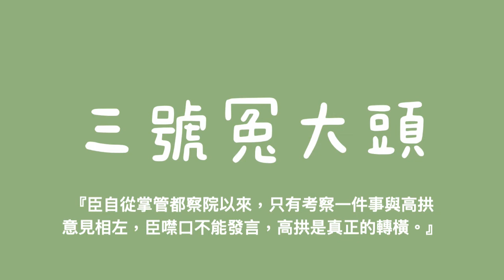【童溫城兒童故事】愛報仇的高拱｜天才兒童12｜夜店咖皇帝4｜職場鬼故事2｜歷史故事｜兒童學習｜寶寶音樂睡眠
高拱到底發生什麼事？！是吃了忿怒果實嗎？為什麼要找全世界報仇，有時候根本是沒有的事啊，搞得大家都要退休回老家，可憐還沒財富自由的天才兒童要在這邊發毒誓跟他繼續耗下去，好累啊～～～